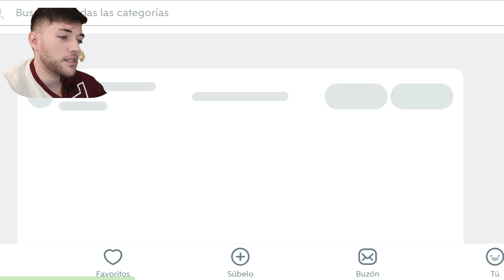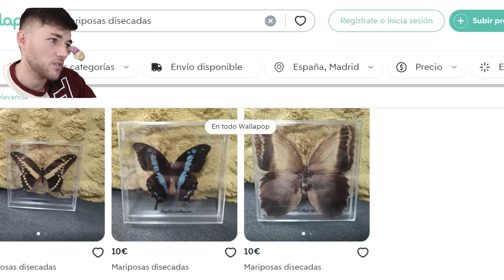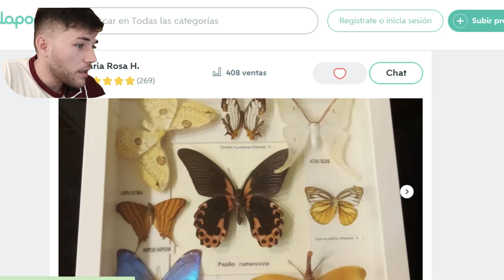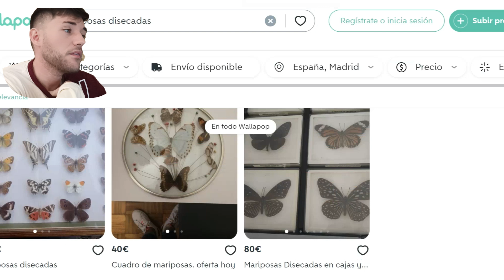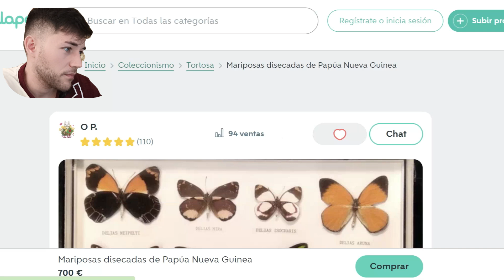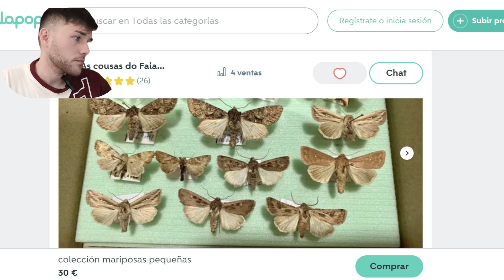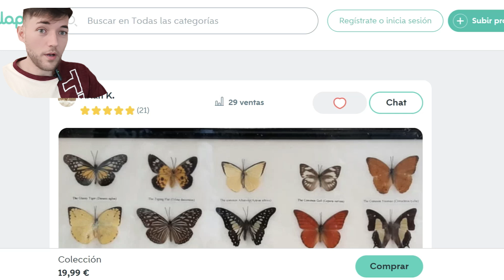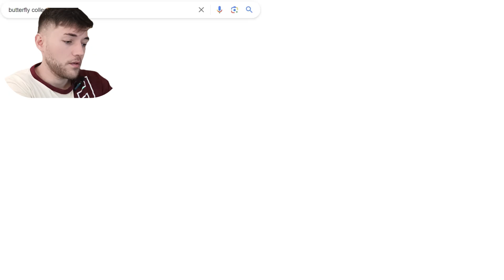Analizo colecciones de mariposas en Wallapop y te enseño a comprarlas y venderlas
En este vídeo me dedico a analizar cómo están disecadas las mariposas que se venden por Wallapop y también doy consejos sobre sus precios para poder venderlas y comprarlas.

Si pensáis que sería divertido que analizase vuestras colecciones decídmelo en los comentarios.